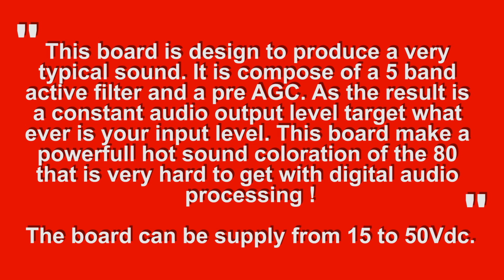"Stereo Color N°5" audio test full only analogue audio processing !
Stereo Color N°5 is a 5 band audio processing dedicated for people who like the sound of the eighties.

Design full 100% analogues to guive the best result.

This kind of  result is quite difficult to achive with digital sound processing. That why the Stereo Color will offer you the opertunity to make it. This board is more reserved for experienced useur. It is delivered with preset adjustement.

Supply voltage: 15 to 50 Vdc
So it can be direct supply on the transmitter power supply.